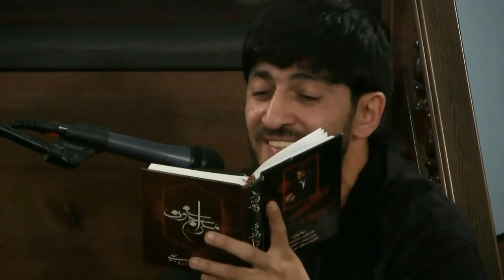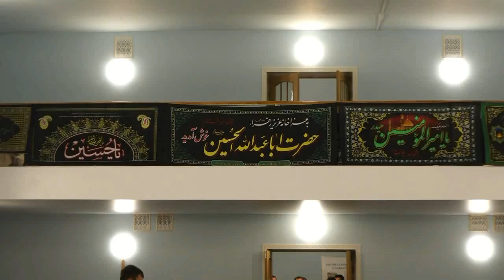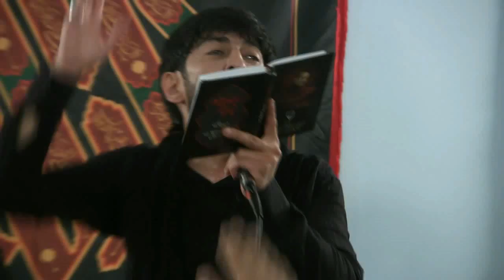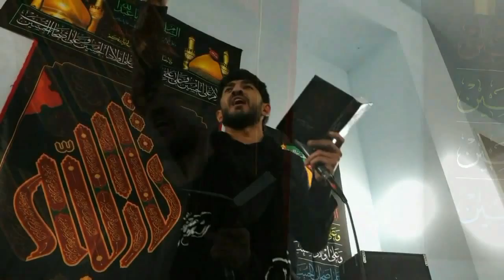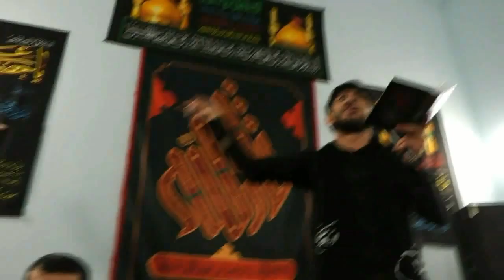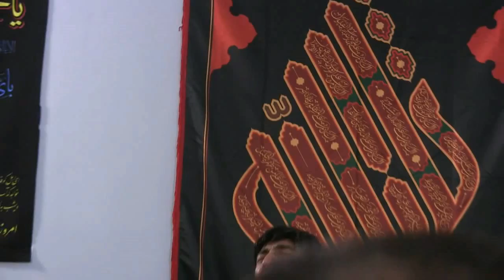Haci Zahir Mirzevi / 7-Meherrem (Tam Meclis ) Xulinin Tənuri 2019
☛_( Haciaga313 )(Abunə ol!)👍
SALAM ELEYKUM
YENI VIDEOLAR IZLEMEK ICIN LUTFEN ABUNE OLUN :)
PAYLASALIM HERKES GORSUN

manam bayed beram -Noha Irani -Farsi Persian, Noha Pakistani, Urdu, Hindi, Turkish, Azeri, Muharram
Sayeəl Cox gomərsiyyə Ey Kərbəla Ey Kərbəla -Şəhruz Həbibi

فــاطــمــیــه اول fatemiyeh fatemiyye fatemiyeh 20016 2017 jadid reza helali - iki alemin anasi zehra . alt yazi , sinezen mersiyye yeni mersiyye 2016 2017 helali sibsorkhi milad hazrat zahra seyyid taleh seyyid peyman yeni haci sahin haci ramil

GECƏN XEYRƏ QALSIN 2015 (Pərviz, Rəşad, Mirfərid, Orxan, Asif) MeyxanaMene biraz onan danis siz nece olduz tanis corat toyu Muzikanlni meyxana 2014Remish Super Dolya Vorovskaya2012-PRAMOY MEYXANA Super Meyxana Perviz Super deyisme Super qafiye 2012-SUPER MUZIKALNi MEYXANA HOVSAN toyu Perviz Super Meyxana Resad Super Deyisme Super Qafiye Avtosh gagash meyxana Uzeyir Mehdizade - O menim olmalidir Rehman Basilmaz - Revayet Klip Meyxana - Lotular Revayeti Super Meyxana Deyisme Perviz Bulbule Resad Dagli Elsen Xezer Agamirze Aydin Xirdalanli - "Muzikalni" Bayram - Yeyib ichen oglan yaman olmaz (Lenkeran) Elshen Xezer prikol meyxana vorovskoi Reshad Dagli Toyda Dava CANANIMSAN MEYXANA HOVSAN toyu Perviz Super deyisme Resad Super Meyxana Aydin Super Qafiye MUZIKALNi-2012 Perviz Super Meyxana Resad Super Deyishme Super Qafiye YANDIRDI MƏNi MEYXANA HÖVSAN toyu Perviz Super Meyxana Resad Super Deyisme Aydin Super qafiye HER GUN EYNI SEY SEY SEY Perviz Super Meyxana Resad Super Deyisme Elsen Super Qafiye Perviz Bulbule Toyda Zor Oynuyur Bülbüle Reqs Eliyir Super Deyishmre Rashad vs Nicat - Molodoysan bala-1 BULBUL OLDUM GULUM YOX [ HD ] Perviz Hovsan toyu Super Meyxana Super Deyisme Super Qafiye Azeri Bad Boys (Car stunts) Pt.1 MEZELi RiTMiK MEYXANA QIRIŞMA-2012 ÖZÜM YENƏ İZİM YENƏ Perviz Super Muzikalni Deyisme 2011 Yepyeni Musikalni Meyxana Musiqili Bayram Kurdexanli Resad Dagli Perviz Bulbule Aydin YouTube Onnan Ona Meyxana Super Qafiye Bayram Kurdexanli Reshad Dagli Perviz Bulbule Aydin Xirdalanli YouTube YENİ MEYXANA - ŞAXTA BABA HARDASAN - VÜQAR VƏ SAMİRƏ - DE GƏLSİN - 2012.mpg Bayram feat Elshen - Noldu sene UTANIN HOVSAN toyu Perviz Super Meyxana Super deyisme.mpg De Gelsin Elshen Xezer vs Aqshin Fateh-Elshenin tapshirigi Yap Yeni 2012 Deyisme Resad Dagli vs Perviz Bulbule Cekil Dayan Giragda Meyxana MEYXANA DEYIŞMƏ_BİNƏ TOYU_ƏLƏKBƏR-PƏRVİZ-ELŞƏN 2011 Super Meyxana Deyisme Perviz Bulbule, Resad Dagli, Balabey, Gulaga, Cavid, Vuqar - Utanin.mp4TOYDAN SONRA NAĞARADI HƏ 2014 (Rüfət, Rəşad, Pərviz, Vüqar, Orxan) MeyxanaSINANAY meyxana sinanay shinanay şinanay hovsan toy meyxana toyu Perviz Super Meyxana Resad Super Deyisme Super QafiyeXORUZ TOYUĞU HİNDƏ NANAY NAYNANAY 2013 (Pərviz, Rəşad, Vüqar, Orxan, Ələkbər) MeyxanaWHATSAPPA GİR DARIXMIŞAM SƏNİNÇÜN 2015 (Rəşad, Pərviz, Vüqar, İntiqam, Araz, Rizvan) Meyxana Talib TalehAŞİQ OLMUŞAM QAŞI KAMANƏ 2015 (Rəşad, Pərviz, Vüqar, Orxan, Rüfət, Mirfərid) Meyxana
2017 QIRGIN / Cag Deyenin Gormedim / Resad, Perviz, Orxan, Vuqar, Mehman Musiqili Muzikalni Meyxana